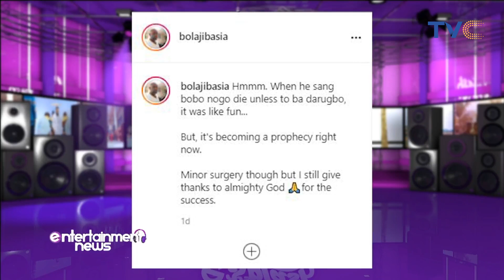Veteran Fuji Singer, Kwam 1 Pictured In Hospital After Minor Surgery!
Veteran Fuji Musician King Wasiu Ayinde popularly known as K1 De Ultimate has under gone a minor surgery for an undisclosed ailment as he was pictured in the hospital.
Revealing all of this, Bolaji Basia, who happens to be the veteran musician’s close friend and promoter, took to Instagram to share his picture in hospital robe with the caption, “Hmmm. When he sang bobo no go die unless to badarugbo, it was like fun... But, it's becoming a prophecy right now. Minor surgery though but I still give thanks to almighty God for the success.”

Entertainment Splash, July 5, 2021